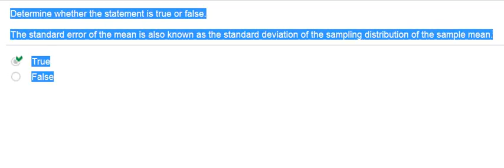Determine whether the statement is true or false. The standard error of the mean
1. )) Determine whether the statement is true or false.
The standard error of the mean is also known as the standard deviation of the sampling distribution of the sample mean.